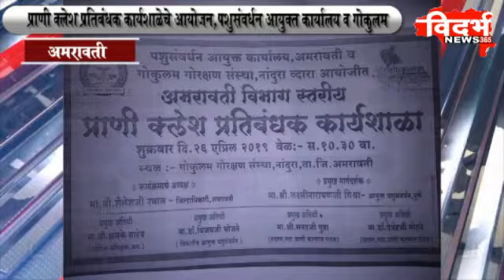गोकुलम येथे एक दिवसीय कार्यशाळेचे आयोजन संपन्न। ... विदर्भ न्यूज़